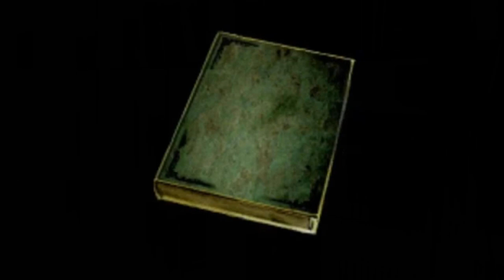『夜光虫II〜殺人航路〜』朗読 第五回目 ノベルゲーム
夜光虫Ⅱを朗読してみました。　１０分ぐらいずつに分けて読んでみようと思っています。
　今回はその第五回です。

『夜光虫II〜殺人航路〜』は1999年10月22日にNINTENDO64用ソフトとしてアテナから発売されたノベルゲーム。

あらすじ

「不破 隆」は幼馴染の少女「早見 ありさ」に誘われ、豪華客船『ダイナスティ』の処女航海に参加する。そこでの船上パーティの最中に爆発が起こりダイナスティは沈没してしまう。隆たちは救命ボートに乗り難を逃れるが、他のボートとはぐれ漂流してしまった。途方に暮れる一行の目の前に突如霧の中から『パンドーラ』という名の客船が現れる。パンドーラは救援を呼びかけても応答がないなどひと気がなくまるで幽霊船のようであったが、やむを得ず隆たちはその船に避難するのだった…。

登場人物

　不破隆（ふわ たかし）
本編の主人公。高校一年生。幼馴染のありさに誘われ『ダイナスティ』の処女航海に参加する。趣味はパソコン通信とプラモデルという文化系だが、水泳は得意。母とは幼い頃に死別し父親と二人暮らし。

　早見ありさ（はやみ ありさ）
本編のヒロインで、隆と同じ高校に通っている幼馴染。ショートヘアで趣味はボディボードにローラースケートというスポーツ少女。祖父の早見国久と一緒に暮らしている。事件現場で隆が見落とした不自然な点を指摘するなど鋭い観察眼を発揮することがある。

　日下部拓巳（くさかべ たくみ）
『ダイナスティ』を所有し運航する日下部海運の御曹司で同船のオーナー。32歳。冷徹でエリート意識が強く、周囲の人間に高圧的に接する。鬼塚曰く『ダイナスティ』に秘密を抱えている。

　アデリーナ＝ハートフォード
日下部拓巳の婚約者で通称はリナ。17歳。金髪で碧眼の美少女。心臓に持病を抱えており常にニトロを携帯している。趣味はパソコン通信。幼少の頃に日本人ハーフの家庭教師がつけられていたため日本語が堪能で、日本の風習や文化にも詳しい。日下部とは政略結婚であり、まともに顔を合わせたのは船上パーティ当日が初めて。

　三崎洋平（みさき ようへい）
『ダイナスティ』の三等航海士。25歳。乗客の安全を第一に考えて行動する。海賊に対抗するため銃の扱いに長けている。

　河合環（かわい たまき）
藤沢総合病院で働く女医。27歳。髪はワンレングス。タイトスカートが似合う大人の女性。物語中の検死は彼女が担当する。

　鬼塚康夫（おにづか やすお）
東西新聞の記者。37歳。痩せぎすで毒舌家。ダイナスティについての『ある噂』を入手し、真偽を確かめるべく日下部を調査している。救命ボートの割り当ては隆達とは別のものであったが、日下部を追うために咄嗟に乗り込んだ。

　副島泰三（そえじま たいぞう）
『ダイナスティ』を製造した造船所の社長。50歳。汗かきで気が小さく、取引先の息子ということもあり日下部には頭が上がらない。いつもアタッシュケースを大事そうに抱えている。小太りの体型でパーティでも次々に料理を平らげていた健啖家。

　早見国久（はやみくにひさ）
ありさの祖父。70歳。電子工学の権威で『ダイナスティ』のコンピュータによる制御システムを設計した。隆やありさが処女航海に参加できたのもその縁である。白髪に白髭で痩せ型といかにも研究者然とした風貌。

　早見ケンジ（はやみ けんじ）
ありさの従弟。10歳。年齢の割にはマセており隆に対して生意気な発言をすることもあるが、チョコレートを常に携帯するなど子どもらしい一面ももっている。

　大仏安次郎（おさらぎ やすじろう）
『パンドーラ』の機関士。60歳。大の酒好き。結婚歴がある。

『パンドーラ』の船長?
毒を飲まされパンドーラの船長室で寝込んでいた船長らしき男。年齢は40代後半から50代前半。